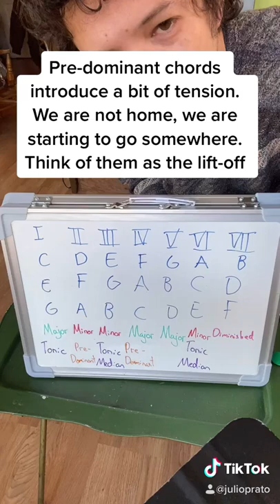Part 1: How Kero Kero Bonito uses Major Scale chords to write perfect pop - TikTok Music Class Ep. 4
Welcome to another TikTok music class! This time we're talking about Kero Kero Bonito and their single Only Acting. This song sounds like it goes so many places without ever leaving the key of C Major. How does KKB do it?